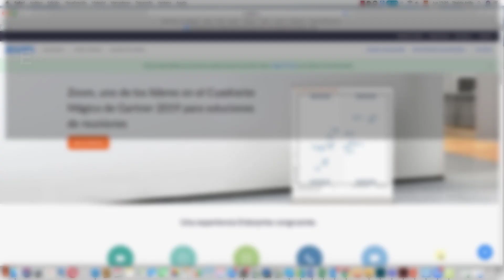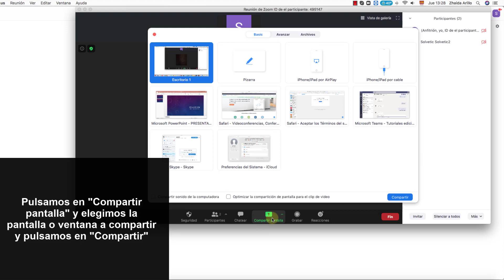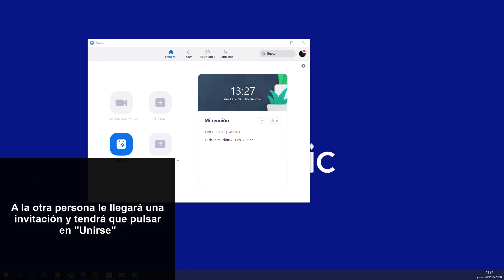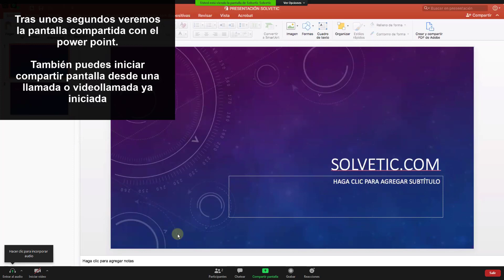🔗 Cómo COMPARTIR PowerPoint en Zoom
Videotutorial de Solvetic para saber cómo compartir tu presentación de PowerPoint en Zoom.

En este vídeo podrás ver cómo compartir la pantalla de Zoom para compartir un PowerPoint con otros contactos.